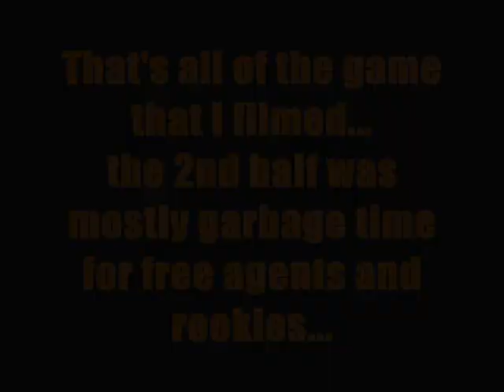Bobcats vs Thunder Pre Season Game part 7